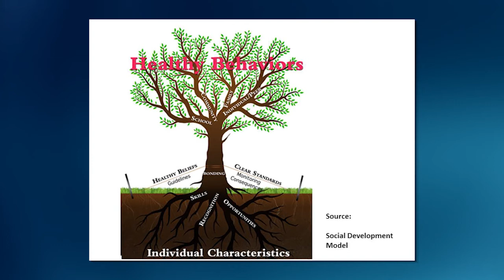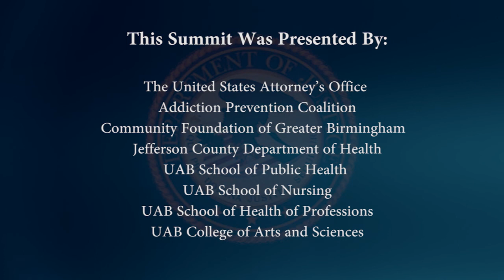Heroin Summit June 10, 2014 Part 7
Prevention, Treatment, & Education